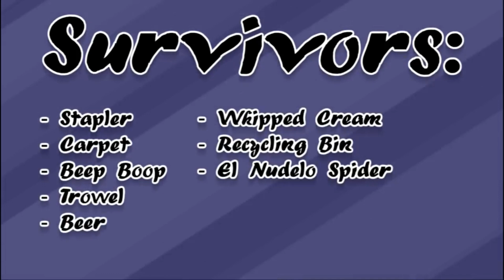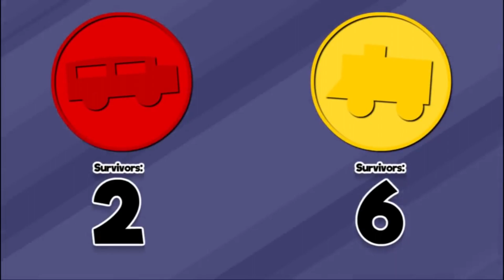The Object Terror Two Parter is NOT GOOD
I plan to review the rest of Object terror cause. Why not. it's fun not gonna lie for sure.

A pretty terrible episode overall. Might do the entire series